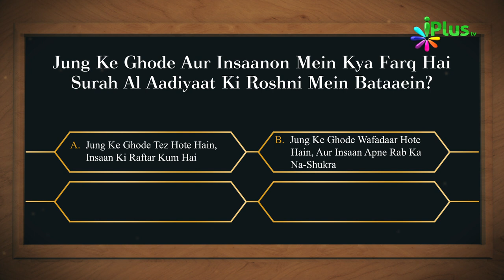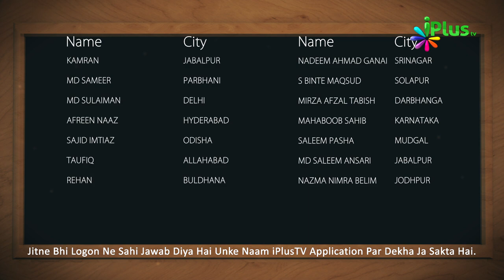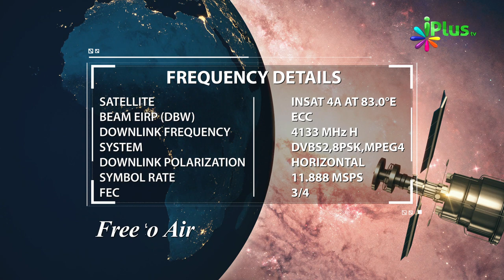Islamic Quiz - Aaj Ka Sawal 120 - iPlus TV - Islami Sawal Jawab - Deeni Sawal Jawab